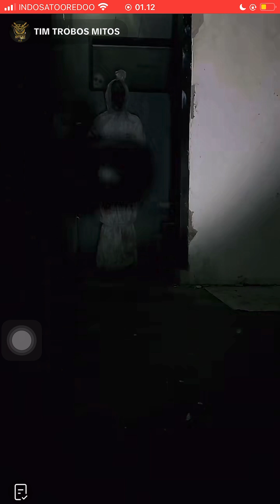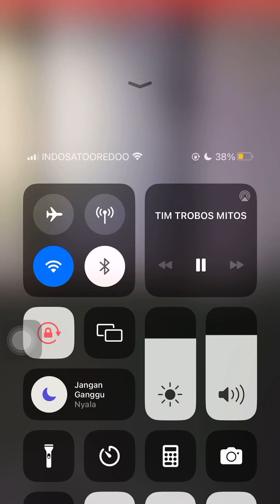TIM TROBOS MITOS LIVE 2024 SOSOK POCONG